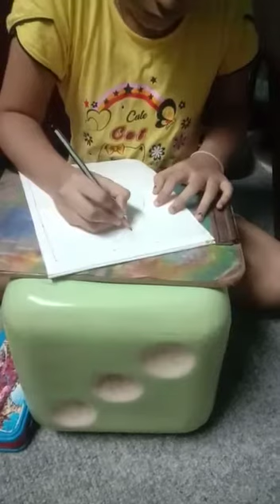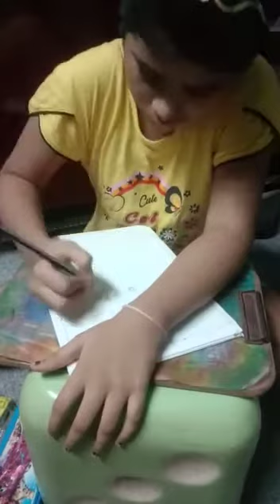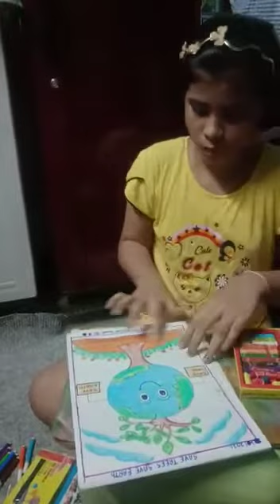Archita Santosh Tawde (Age 11- 15), Drawing, St Lawrence High School, Thane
Mission Improvement Foundation

(Follow / Like/ Share Page)

Judges
1) Tasneem Shaikh-
Drawing Teacher, Art Expert
2) Juhi Shah - Advertising Copy Writer
 3) Dr. Sanam- Teacher, Writer
4) Swati Acharya- SRIJANI DANCE ACADEMY Teacher
5) Sonal Jhajj - EYFS Educationist , researcher, teacher, trainer, Child Counsellor